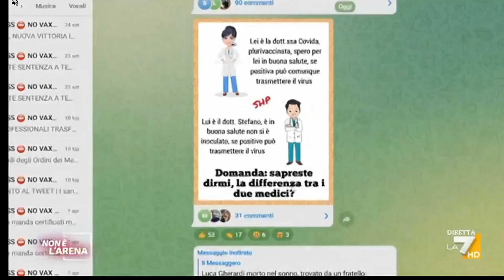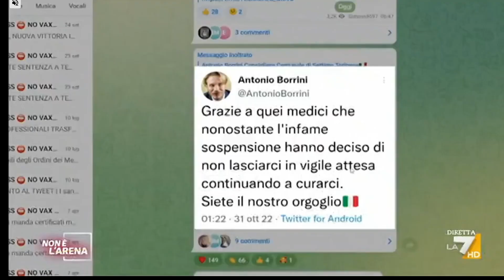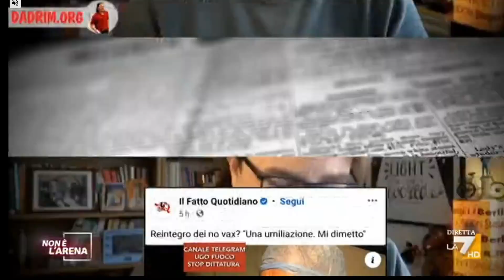Che onore finire da Giletti in una bella macedonia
Ieri sono finito a mia insaputa su "Non è l'Arena" di Massimo Giletti per due minuti di "macedonia" senza capo né coda. Vorrei precisare alcune cose per bilanciare il delirio a cui ho assistito con pochi minuti di igiene mentale.

QUESTO SPAZIO DI RIFLESSIONE E CONDIVISIONE VIVE SOLO GRAZIE AL VOSTRO LIBERO CONTRIBUTO. SE VUOI SOSTENERMI QUI SOTTO TROVI I VARI METODI PER FARE UNA DONAZIONE O UN ABBONAMENTO E MOLTE ALTRE INFORMAZIONI SU DI ME E IL MIO LAVORO (Se non sai come funzionano i sistemi di abbonamento e pagamento clicca qui per vedere un video di spiegazione dettagliato

TRAMITE BONIFICO:
INTESTATO A: Pierluigi Peruffo
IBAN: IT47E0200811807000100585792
BIC/SWIFT: UNCRITM1Q42
Causale: Dadrim blog

TRAMITE RICARICA POSTEPAY::
Nome: Pierluigi Peruffo
Numero carta: 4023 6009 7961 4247
CF: PRFPLG79R05L840K